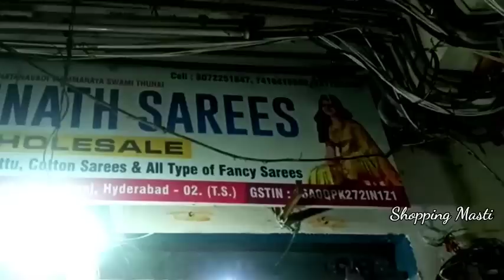Madina|| అన్ని సరికొత్త కలెక్షన్లు|| నచ్చితే వెంటనే ఆర్డర్ చేసుకోండి|| single saree available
Hi friends!! Today I'm going to show about  festival special Pattu , Fancy sarees collection with reasonable prices. You can find more varities here. Transport facility is available for purchase of 5000/-. Single saree will be given by visiting the shop.
 They can speak Tamil, Hindi, Telugu, Kannada languages. Worldwide transport facility is also available.

Address: Sri Manjunath Sarees,
                 Godgift market, ground floor,
                 Rikabgunj, Hyd- 02.